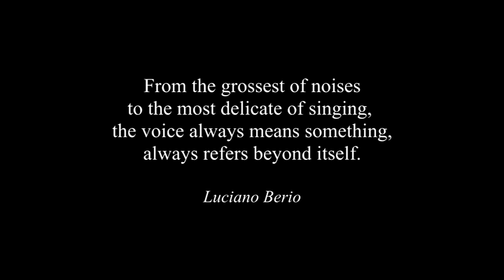YIELD: Voice of Neurosis (Live @ Hörkunstfestival Nürnberg 2011)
Live @ Hörkunstfestival Nürnberg
04/04/2011 @ Theater Salz und Pfeffer.

Live Improvisation (Excerpt).
Book of Paul J. Moses: The Voice of Neurosis (1954).

ATEMWERFT - Vocal Arts & Adventurous Breath.